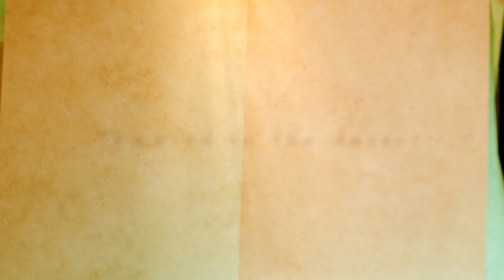Tempted in Desert | Ep 3 TRAILER | New Testament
🌟 Step into the desert with Jesus in our latest New Testament Episode 3 Trailer - 'Tempted in The Desert'. Watch as he confronts the trials of faith against darkness.

To witness the full episode, now available for free on ROKiTFLIX, simply download and enjoy the journey uninterrupted. Your support helps us spread the gospel to young hearts in a meaningful way.

Join us in our mission to share the message of faith and hope by contributing to our New Testament series.

Follow us for exciting updates and don't miss out on the Old Testament episodes - all waiting for you on ROKiTFLIX!